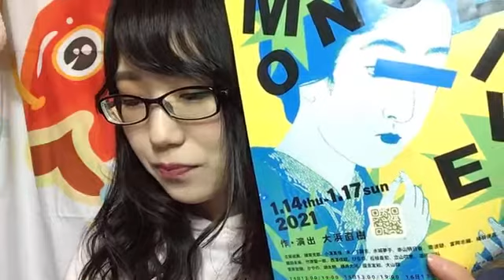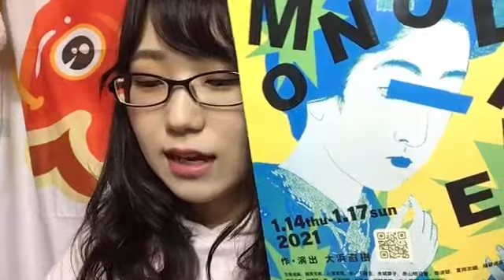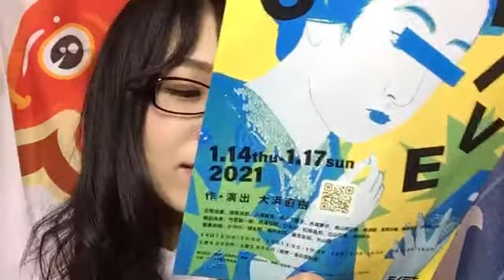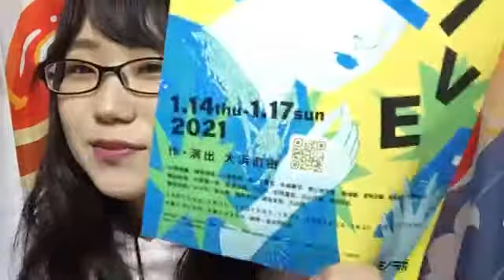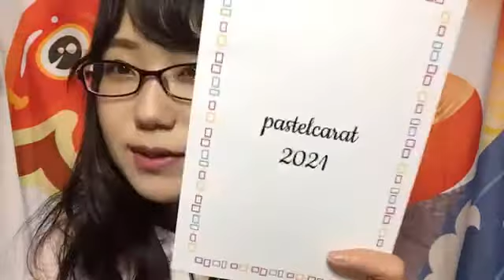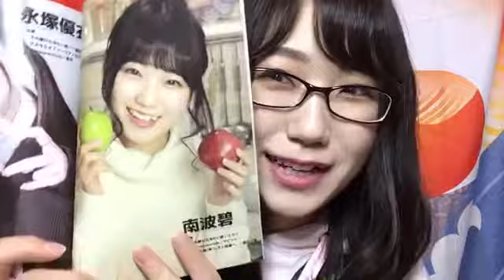南波 碧 SHOWROOM 210114（0時02分～）